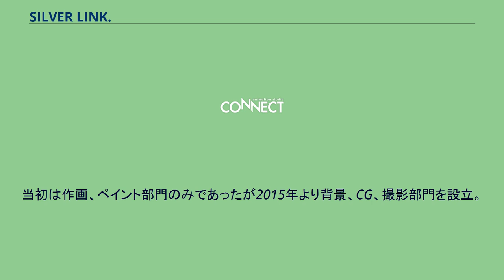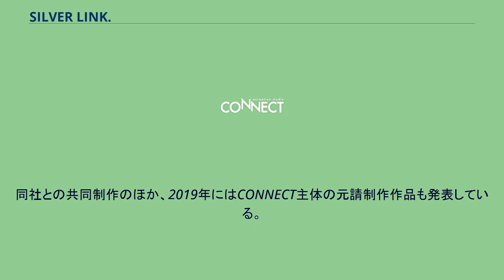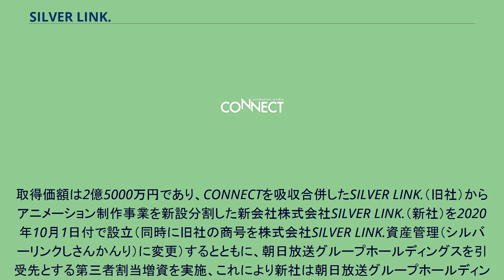SILVER LINK.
朝日放送グループホールディングス 」 SILVER LINK. 株式会社SILVER LINK.（シルバーリンク、英: SILVER LINK., Inc.）は、日本のアニメ制作会社。
朝日放送グループホールディングスの完全子会社。
「SILVER LINK.」、「シルバーリンク」とクレジットされる。
フロントラインで制作本部長、『PRISM ARK』などの制作プロデューサーを務めた金子逸人が、同社から分社の形で独立し、2007年12月に立ち上げた制作会社。
設立当初、作画作業の下請け及びグロス請けを中心に活動していた。
2009年に『タユタマ -Kiss on my Deity-』で元請制作に乗り出し、2010年の『バカとテストと召喚獣』では製作委員会に初めて出資した。
当初は作画、ペイント部門のみであったが2015年より背景、CG、撮影部門を設立。
2017年より一部作品にて本格的に稼働を開始した。
制作作品の編集は主に片田悠介または坪根健太郎（REAL-T）が担当している。
2016年より制作デスクを「チーフマネージャー」、設定制作を「設定マネージャー」、制作進行を「制作マネージャー」と呼ぶようになった。
2012年より、子会社として株式会社CONNECT（コネクト）を設立。
同社との共同制作のほか、2019年にはCONNECT主体の元請制作作品も発表している。
2016年2月1日に株式会社BEEPを吸収合併し、同社の海外動仕事業を引き継いでSILVER LINK.海外部（シルバーリンクかいがいぶ）を設立。
尚、BEEPの名称は海外部のブランドとして合併後も一部作品でクレジットされている。
自社オリジナルグッズも制作しており、制作したグッズをアニメグッズ販売企業「IDEA CREATE」でネット販売したり、自社制作作品に制作協力として参加することもあるアニメ制作会社ufotableの関連店舗にて販売している。
2012年以降、年間のテレビアニメ作品の制作本数が急激に増えており、2015年以降は年間に6作品から7作品のテレビアニメ作品を手掛けている。
2020年7月17日、SILVER LINK.を存続会社として当社唯一の子会社であるCONNECTを吸収合併することを官報に公告。
これにより、CONNECTの権利義務を引き継ぎ、CONNECTは解散となる。
なお、「CONNECT」の名称自体はSILVER LINK.（新社）の一部門の名称としてそのまま残されている。
同年8月3日、朝日放送グループホールディングス株式会社がSILVER LINK.の全株式を取得する株式譲渡契約を締結したと発表した。
取得価額は2億5000万円であり、CONNECTを吸収合併したSILVER LINK.（旧社）からアニメーション制作事業を新設分割した新会社株式会社SILVER LINK.（新社）を2020年10月1日付で設立（同時に旧社の商号を株式会社SILVER LINK.資産管理（シルバーリンクしさんかんり）に変更）するとともに、朝日放送グループホールディングスを引受先とする第三者割当増資を実施、これにより新社は朝日放送グループホールディングスの完全子会社となる。
なお、旧社は2020年7月17日の決算公告にて2497万円の最終損失を計上していた。